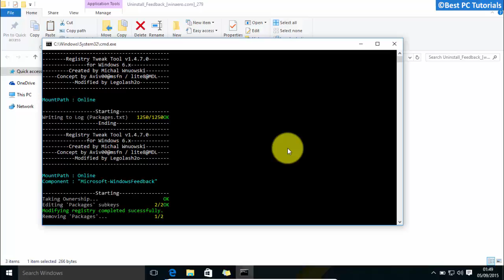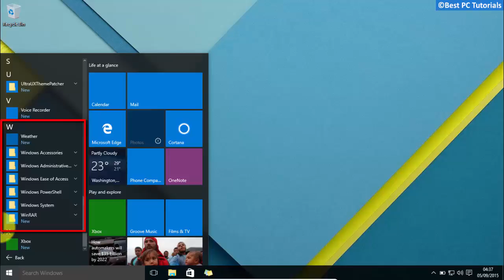Windows 10- Remove/Uninstall Feedback App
This tutorial shows- "How to Uninstall/Remove Feedback app from Windows 10"